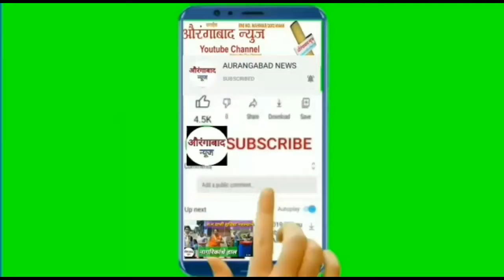औरंगाबाद न्यूज ÷ हर्सूल की जानी मानी हस्ती हरदिल अजीज युनुस पटेल का धूमधाम से मनाया गया जन्मदिन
गरीबो मे बाटे बिलांकेट aurangabad brekingnews aurangabadnews aurangabadbreakingnews yunuspatel harsul#